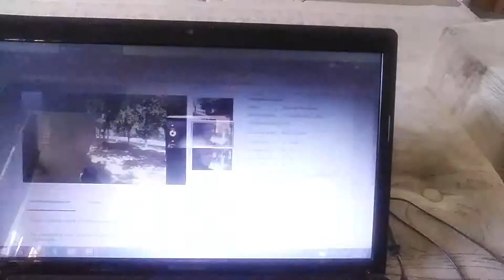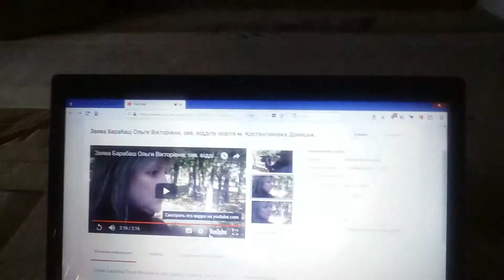Заява Ольги Барабаш весною 2016 року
Шановні працівники Адміністрації Президента України, другий день поспіль безрезультатно намагаємося надіслати вам звернення від 21 громадської організації з Донеччини та 18 громадських діячів стосовно цькування проукраїнської вчительки з Костянтинівки Olga Barabash . Адресу вашої електронної пошти взяли на офіційному сайті Президента. У відповідь отримали 4 однакових повідомлення: "Ваше повідомлення не вдалося доставити адресату . Його скринька переповнена або в неї одночасно надходить забагато пошти". Для людей, які ініціювали це звернення цей лист є надією на життя української нації на Донеччині. Знищити зараз українських поводирів школярства на Донеччині – розв’язати ще більшу криваву війну в майбутньому, що знищить Україну. Друзі, може у вас є якась інша електронна адреса? Скрін-копію вашої відповіді та посилання на текст нашого звернення додаємо. Поштово-паперову адресу прошу нам не радити, бо для нас вона неактуальна.

З пошаною, очільник Краматорського осередку Національної Скаутської Організації України ПЛАСТ, голова ГО "Культурно-освітня фундація "Лібері Лібераті" Максим Потапчук.